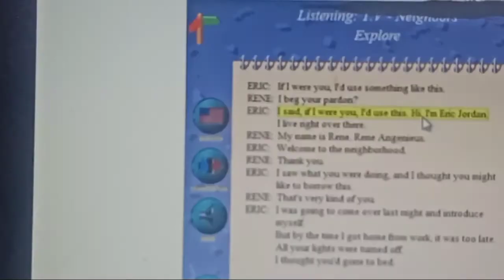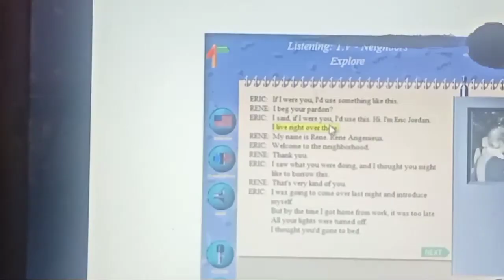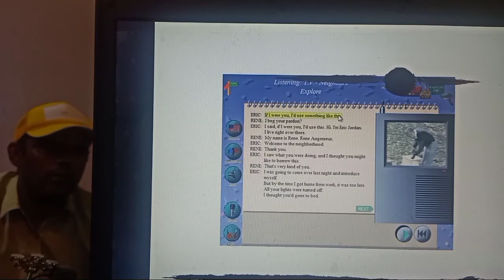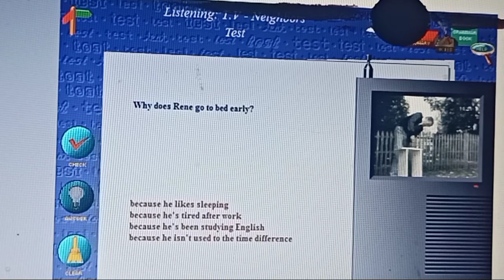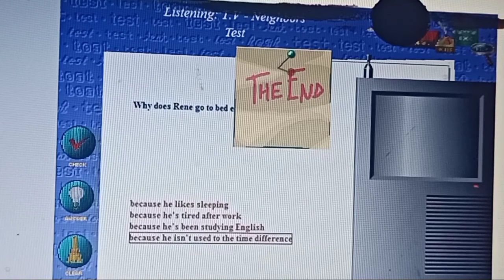Efficient Training of English Listening | English Listening Story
How good is your English listening? 👂Try this English English listening practice- for intermediate to advanced levels. This is a dictation so you will need to write down the sentences as you listen and then see how accurate you were. In the lesson we look at things that can make listening in English challenging, such as the speed and connected speech.

English with Tanveer
efficient training of english listening
english listening intermediate level
english listening story
english listening elementary
efficient training of english listening-intermediate level
english listening practice b2